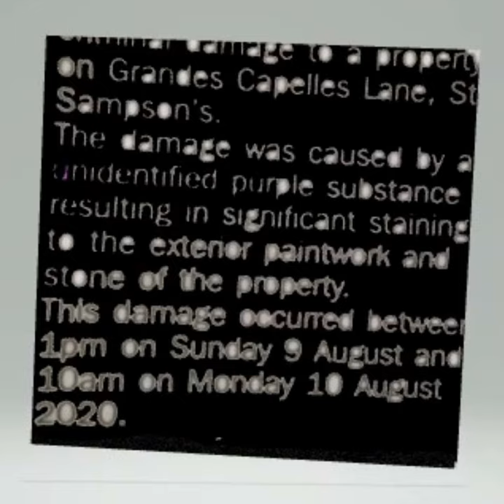Blue head, blue body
Blue head, blue body · My Bughouse

Unidentified Purple Substance EP